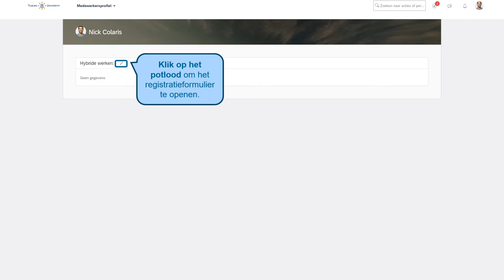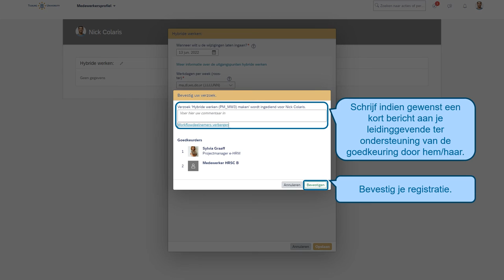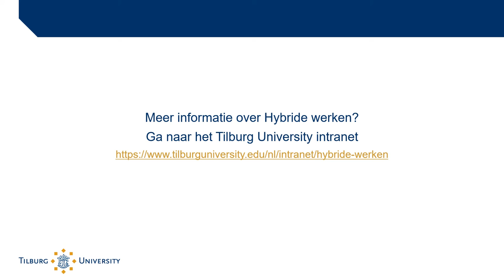Instructievideo Hybride werken NL Tilburg University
Deze instructievideo leert je hoe je het rooster hybride werken registreert in My Employee Portal.